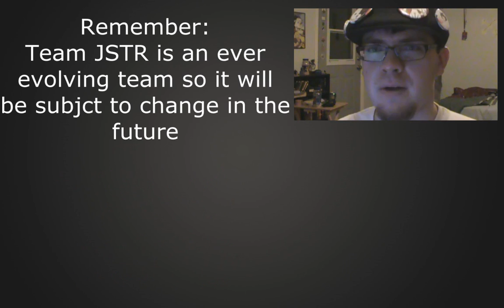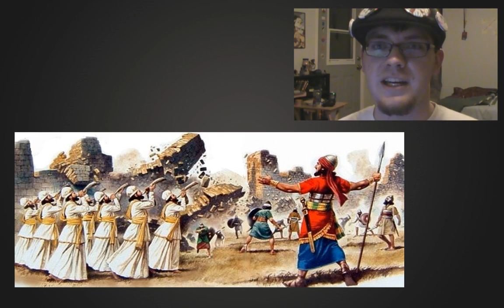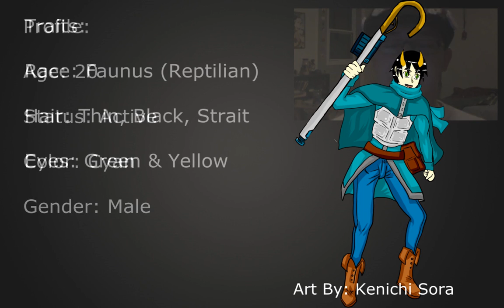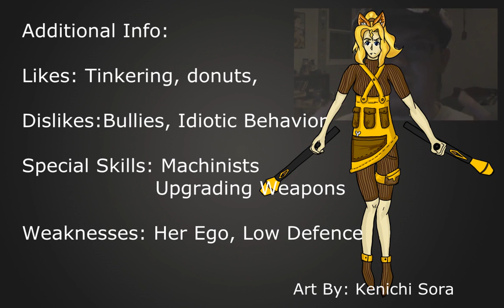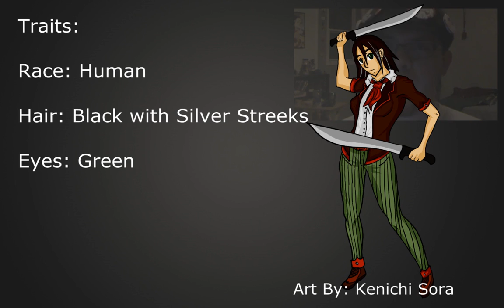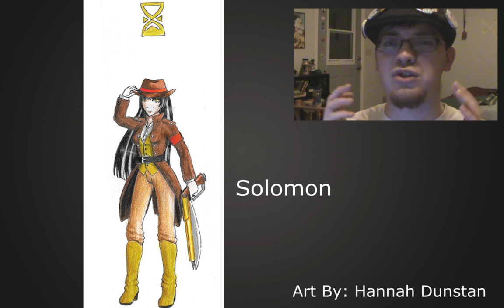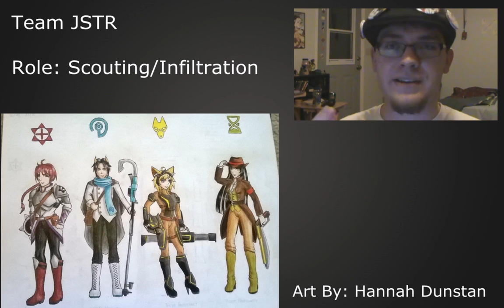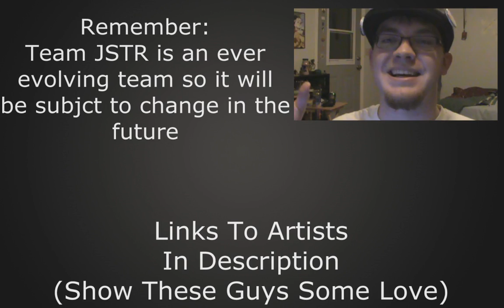RWBY Review: Team JSTR Beakdown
Meet Team JSTR...